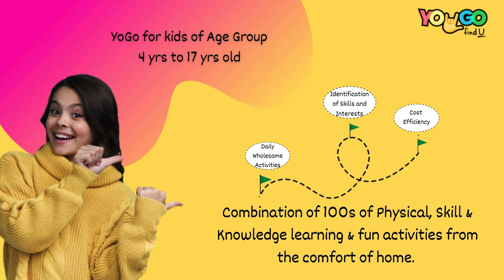imd1 YoGo Learn Music Art Dance Sports and beyond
Exclusive Program for children aged 4-17 years to explore and learn 100+ activities Dance, Art, Craft, Yoga, Calligraphy, Exercises, Chess, Indian & Foreign Languages,Brain Games,Challenges and many more for holistic learning.
- Covers Holistic Development aspects from new National Education Policy, 2020
- Mentoring by Best Teachers
- Being Future Ready with required Soft skills, Life Skills, Personality Development & Knowledge
- Recreation & Rejuvenation from comfort of home